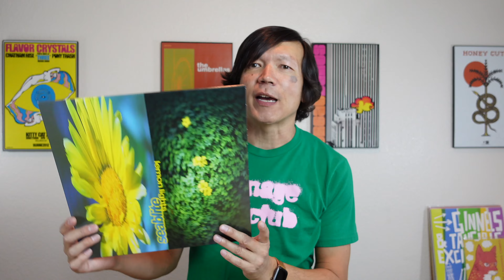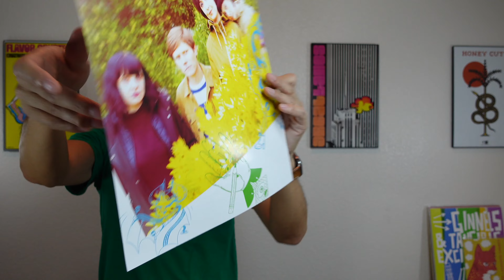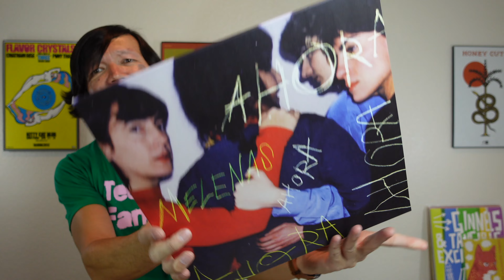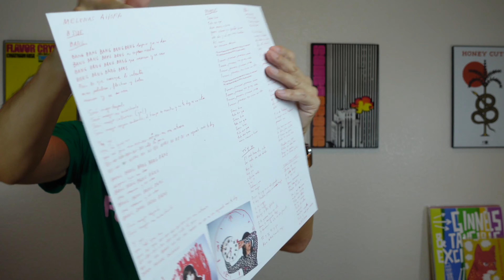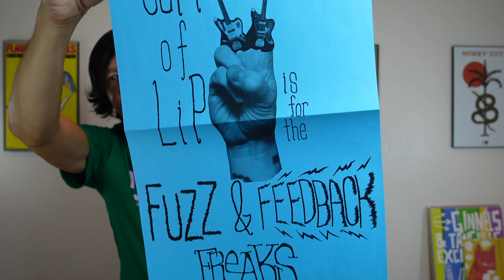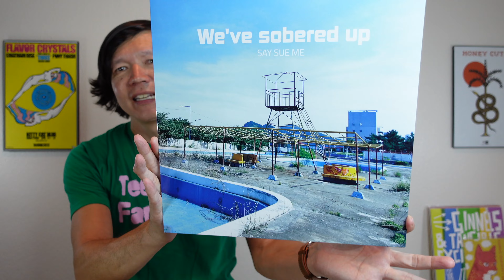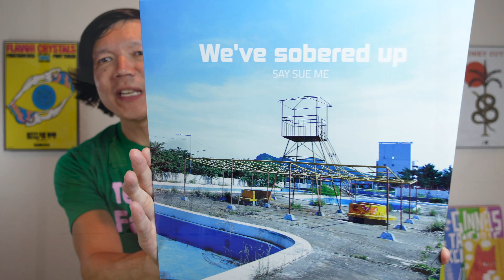Seablite | Melenas | Cult of Lip | Say Sue Me 세이수미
VD#161 "FEAR THE WALKING DOUCHE"
Vinyl Record Collector Finds Filling Holes INTOXICATING & The Steve Carlson Controversy

Are we being probed again?

//Agenda:
0:00 Welcome to DOUCHELAND
0:52 X, Formerly Twitter "Los Angeles" T-Shirt Giveaway
1:54 EXCLUSIVE - The Steve Carlson Controversy @stevecarlsonvinylcommunity9147
5:02 Seablite “Lemon Lights” (2023 - Mt. St. Mtn.)
7:13 Melenas “Ahora” (2023 - Trouble In Mind)
10:14 Cult of Lip “Marsha” (2023 - MPLS Ltd)
12:40 Say Sue Me 세이수미 “We've Sobered Up” (2019/2014 - Damnably/Electric Muse)

Thank you for Douching with me.

It's time to change diapers again?

The Vinyl Douche (VD) may return in VD# 163 "THE DOUCHE: BELIEVER"